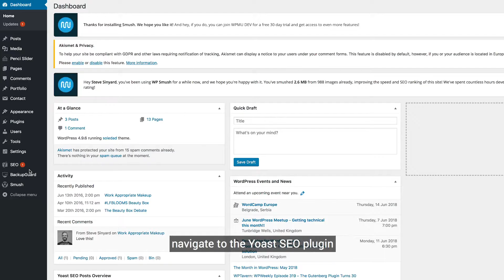Search Snippet | Yoast SEO Plugin Image URL Bug Fix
How to fix Wordpress Plugin Yoast SEO Image URL bug.

Reflect Digital is a multi-award winning online marketing agency with a proven track record for delivering high performing digital campaigns and website solutions. We understand there is not one strategy we can box and sell to all businesses so we take a strategic, tailored 'pick & mix' approach to deliver the right solutions that are unique to your goals. We'll create the right combination of online strategy, website conversion rate optimisation and marketing services such as SEO and PPC to ensure maximum ROI is delivered.